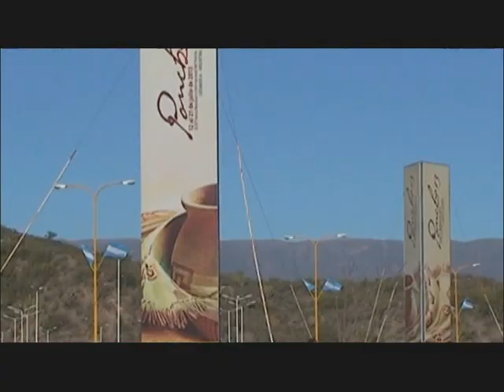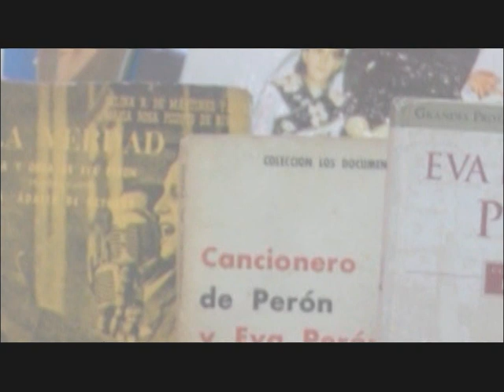Panorama Argentino Nº 87 - Bloque 3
Disfrutamos de la Fiesta Nacional del Poncho en la provincia de Catamarca y del saber de sus artesanos. Entrevistamos a ex trabajadores del IAME, la mítica fábrica de aviones y automóbiles que funcionó en Córdoba durante el primer peronismo. En Pehuajó, provincia de Buenos Aires, existe una asociación para los criadores de palomas: conocemos esta particular actividad.